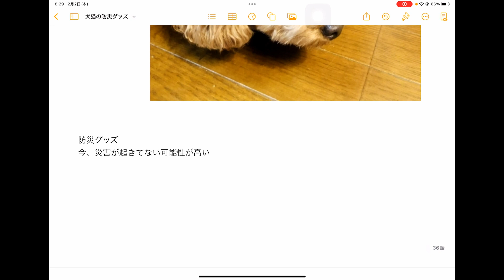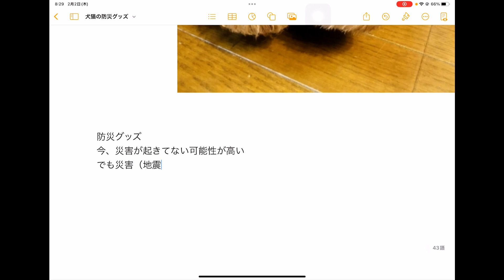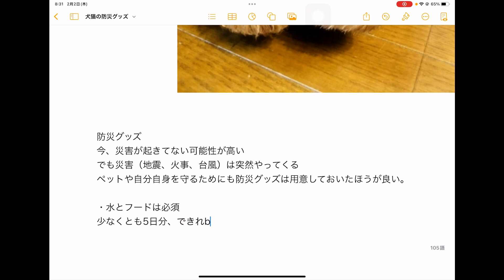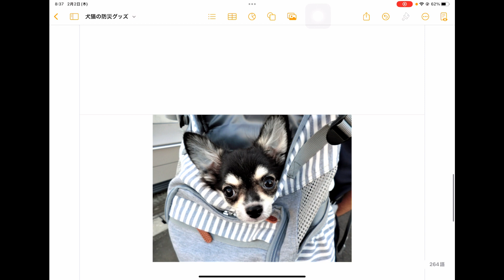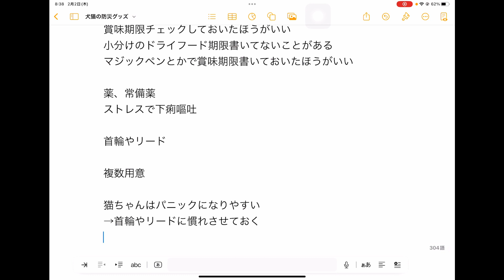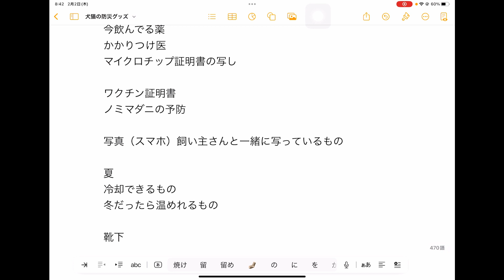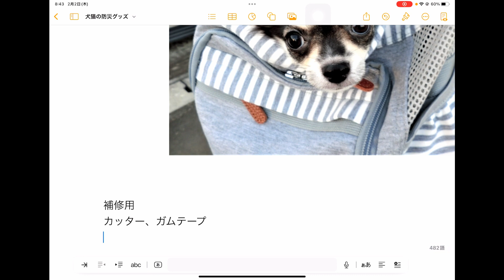犬猫の防災グッズ獣医師おすすめリストをご紹介します